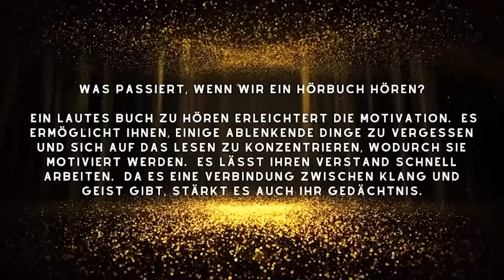Philip Gwynne Jones - Rache in Venedig